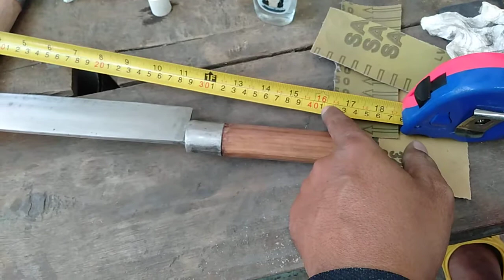កាំបិតដើរព្រៃឡើងភ្នំ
កាំបិតនេះខ្នាតធំបន្តិច សាកសមក្នុងការប្រើកាប់ ត្រាយផ្លូវ ឬកាត់វល្លិ៍ក៏បាន ប្រវែងសរុបរហូតបួនតឹកជាង
និងកម្រាស់ខ្នង់៧មម តែមាំមិនជ្រាយ
អបដោយដងក្រឡាញ់ចាប់ជា៨ជ្រុង កាន់ណែនពេញដៃ។
រុំរបៀបនេះងាយៗ ដើម្បីការពារដងប៉ូវថៅ ពេលកាប់មិនឲ្យខ្ទាំ ឬបែកដងប៉ូវថៅ ពេលកាប់គងដង។
ប្រហែលមានខ្លះចន្លោះសូមជួយណែនាំខ្ញុំផង។
សាន់រ៉ាយ ​ជាសិប្បកម្មស្មិតដែកកែច្នៃកាំបិត ប៉ូវថៅ និងសម្ភារៈប្រើប្រាស់ក្នុងផ្ទះធ្វើដោយដៃ។
សិប្បកម្មយើងខ្ញុំផ្តោតលើគុណភាព ប្រណិតភាព និងសេវាកម្ម។
រាល់គ្រឿងស្មិតដែកយើងខ្ញុំទទួលខុសត្រូវចំពោះគុណភាព មិនមុត ជ្រាយ ឬស្រួយ យើងខ្ញុំនឹងធ្វើថ្មីជូន ឬវេលុយជូនវីញ ក្រោមការពិភាក្សាគ្នាដោយសមស្រប៕
We are Khmer blacksmith , all our items are good quality handmade,
Khmer Blacksmith Make/Sell supply from Cambodia
(kitchen wear, camping hiking handmade use)
Note:  We not accept type Katana and sword
Handmade AXES/KNIFE
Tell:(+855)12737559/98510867